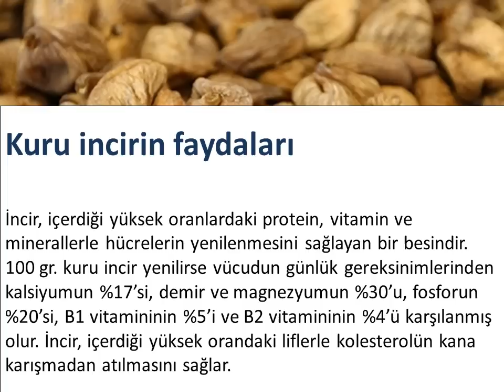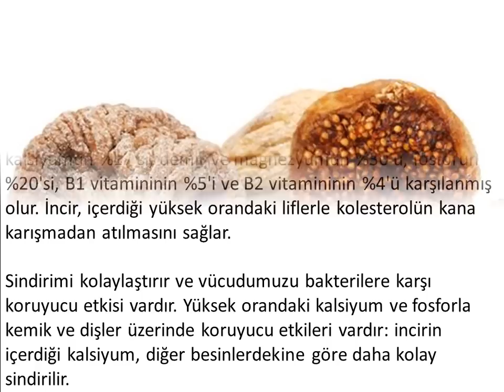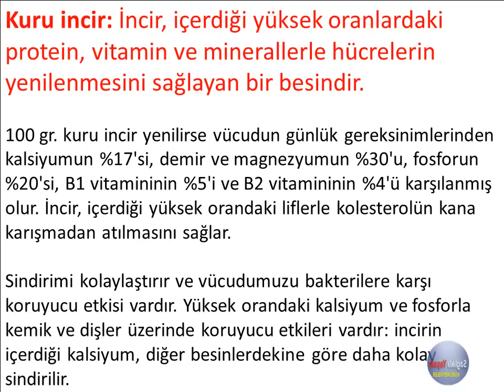Kuru İncir'in Faydaları,